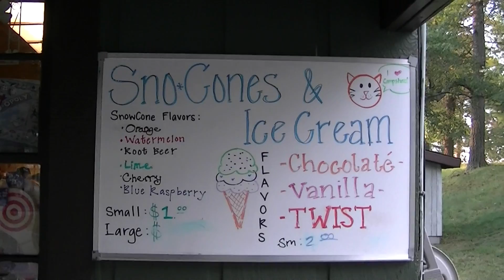Camp Au Sable 2013 Store & Menu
This is a look inside the Camp Store You Can Purchase Ice Cream, Slushies, Shirts (Long & Short Sleeve), and various items for Souveniers. Free Popcorn is provided as well. Items for sale were at reasonable prices. Video by Don Khoe